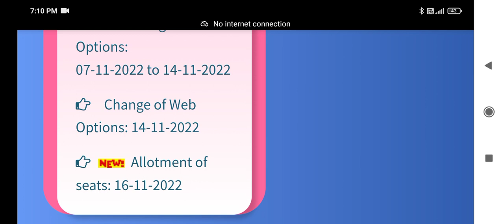appgcet 2022 seat allotment timings||appgcet 2022 allotment of seats